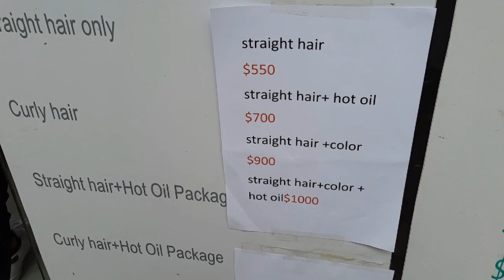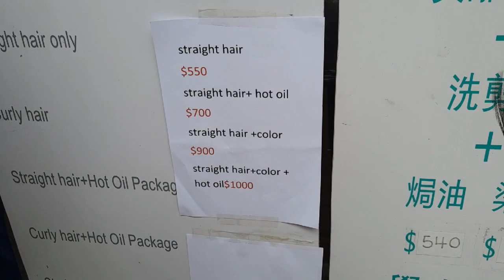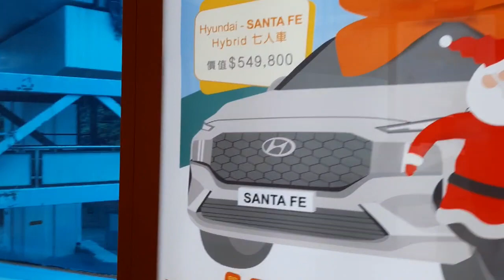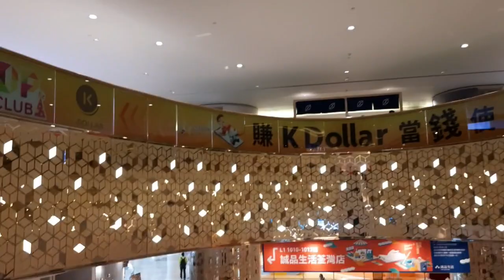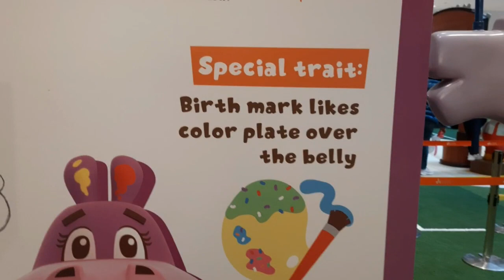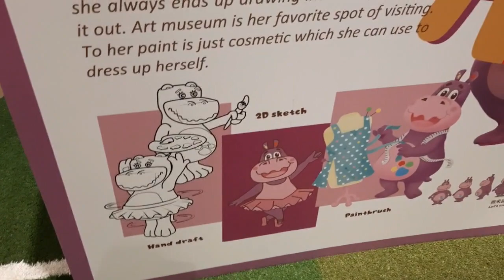EXPLORE AT TSUEN WAN D'PARK MALL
even crowded in tsuen wan place but it has a nice view and so enjoy walking around here